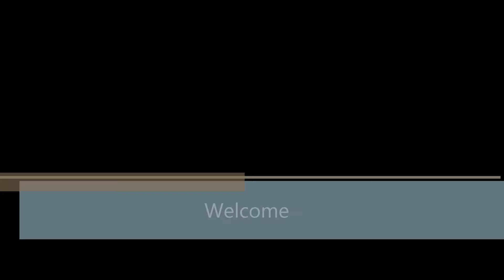School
In this video i am talking a bout school